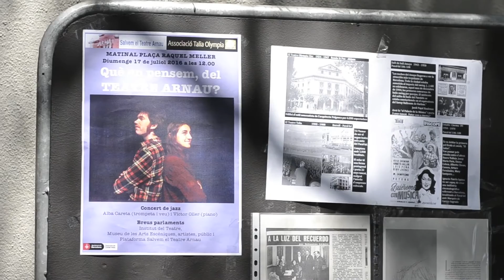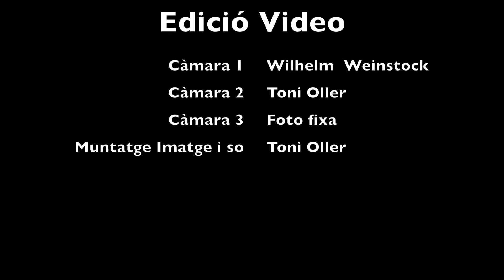Matinal pro Teatre Arnau. Festa Major Raval 2016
Video resum de 5´.  Combinem fragments dels parlaments d'Anna Valls (Museu Arts Escèniques - Institut del Teatre) i l'Enric H. March amb la performance teatral per part  de Violeta Ospina i Diego Guerrero-Tamayo i musical d'Alba Careta i Víctor Oller.

Es presenta a la Plaça Raquel Meller el procés en el marc de la Festa Major del Raval 2016 i al temps que el procés participatiu per a Salvar i/o Recuperar el Teatre Arnau.

 Intèrprets
Alba Careta Veu i trompeta
Víctor Oller .Piano
Violeta Ospina .Cabaret
Diego Guerrero Turista
Audiovisual fet amb la col·laboració de Wilhelm Weinstock i Toni Oller.

Agraïments a l'Associació pro teatre Talia Olympia, Salvem el Teatre Arnau, Comissió de Festes del Raval i Districte de Ciutat Vella